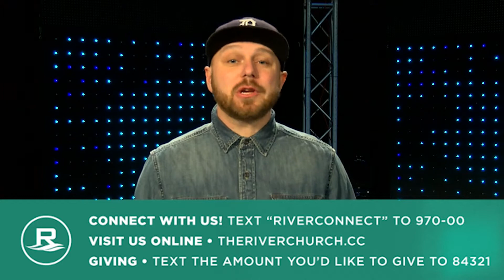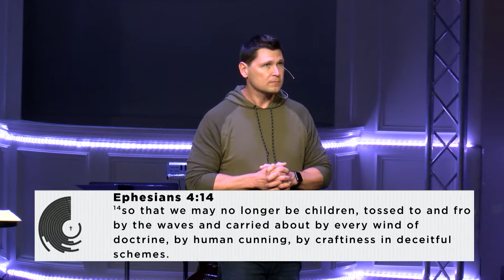False Worship | Jayson Combs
March 13th, 2022. The River Church